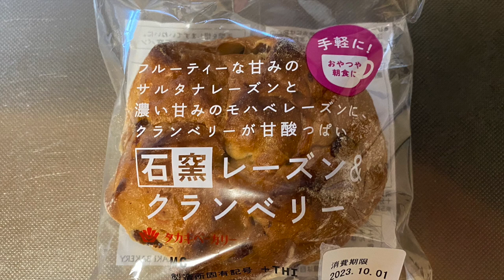【菓子パン（sweet bread）】石窯レーズン&クランベリー（Stone oven raisins & cranberries）「タカキベーカリー」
石窯レーズン&クランベリー（Stone oven raisins & cranberries）

267kcal